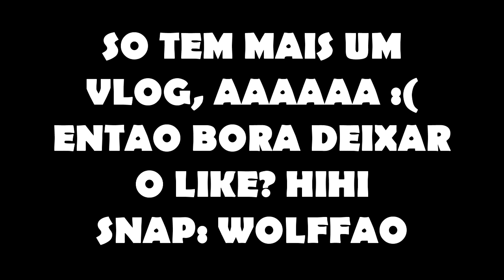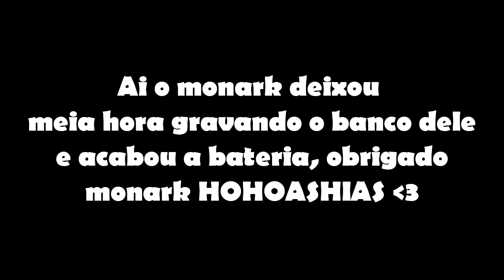VLOG DE VIAGEM CURITIBA - O QUE ACONTECE POR TRAS DAS CAMERAS?